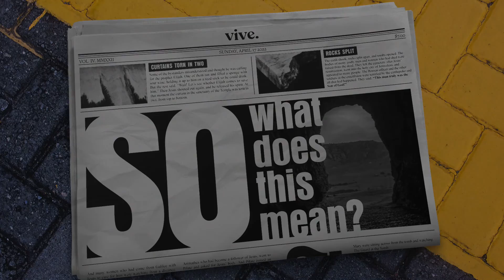Easter at VIVE — Spread the News! April 17, 2022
Come celebrate Easter at VIVE Church. This Sunday, across 10 locations, you are invited to worship with us. Join us for a powerful Easter message, worship, and fun for the whole family.

for more info on service times and locations.

Join us every Sunday for online gatherings at 9:00am and 10:30am PT.

SYNC ID:
MB01MTNGZF6TOUQ
MB01HUQOEJLZT5H
MB01UI5TYTSYCNM
MB01DHWFLZDE1LZ
MB017YYIY13QZ5M
MB01EWJVXVFOMRM
MB017OBZRWUTGGA